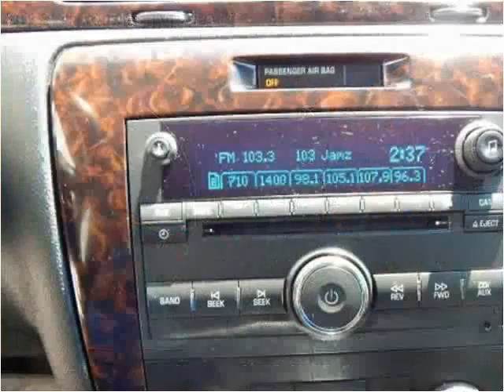2013 Chevrolet IMPALA LT Used Cars North Kansas City MO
This 2013 Chevrolet IMPALA LT is available from ARC Auto Store.